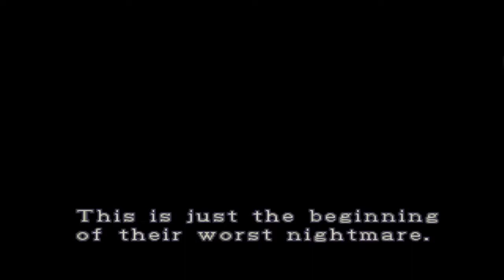Resident Evil 2 (PS1) Part 1 - WTF is going on!?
Part 1 of Resident Evil 2. Since I have never played this game before, I die a lot. I when have a walkthrough ready next time.